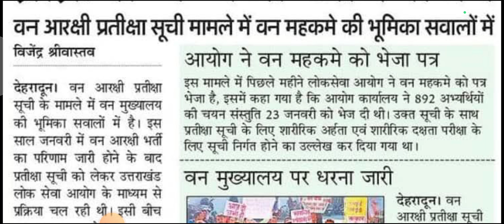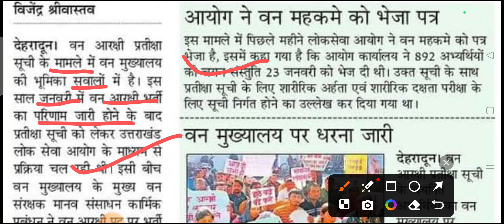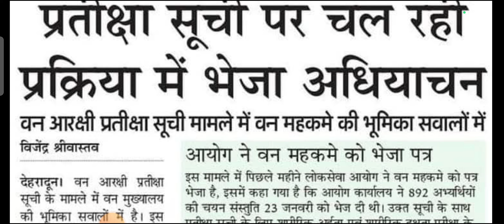उत्तराखंड वन विभाग भर्ती ll नई भर्ती वन आरक्षी पर फंसा पेंच ll Uttarakhand Forest Guard Vacancy 2025